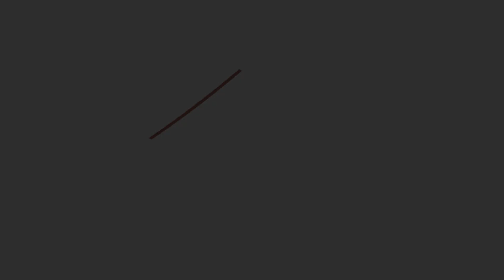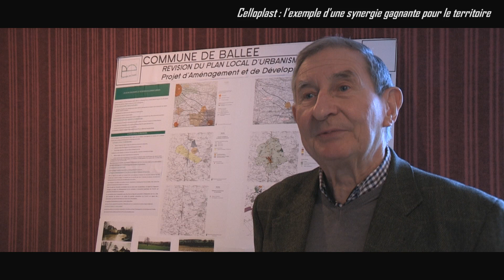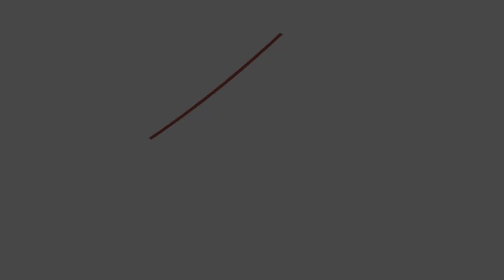CCPMG- Synergie gagnante Celloplast.mov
Reportage sur l'impact que peut avoir une entreprise d'envergure comme Celloplast sur la vie communale et intercommunale.